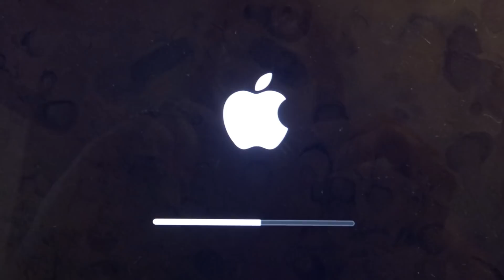The Best of Times (& Some Big Changes) | Vlog 1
Hey guys!
So this video took me two days to upload. Ughs. I've gotten a new camera so I've had to change a lot of settings.
Excuse my lack of technical ability
But here is a weekly vlog with some catch up heart to heart at the end so you know what's been up!